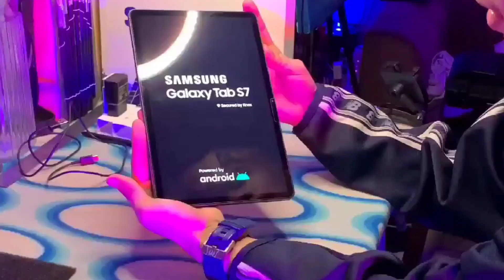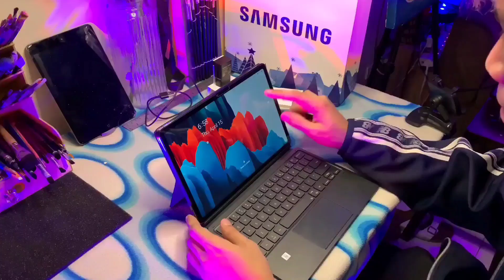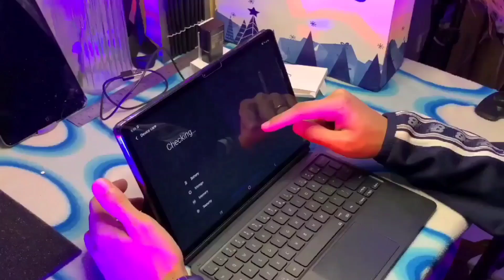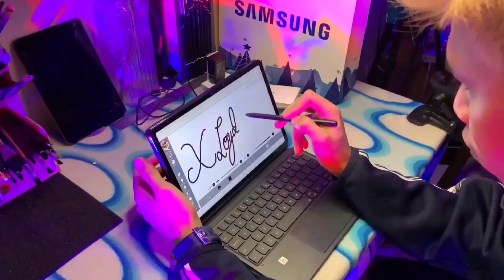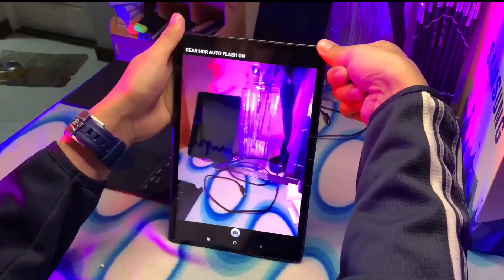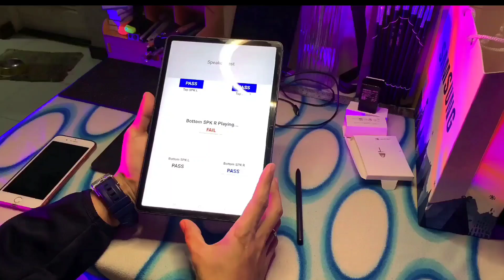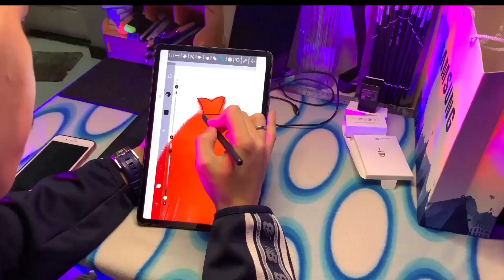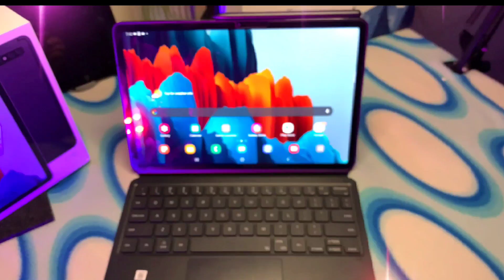UNBOXING my SAMSUNG GALAXY Tab S7 | Salamat Shopee | loydart #51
NAME: XLOYD DY
LINK:

FACE BOOK
REAL ACC: LLOYD CURIANO ESPENIDA

PLSS WATCH MY ART WORK

plss like and follow NAMI ARTS GALLERY
LINK:

LINK:

Music credit
title:
link: